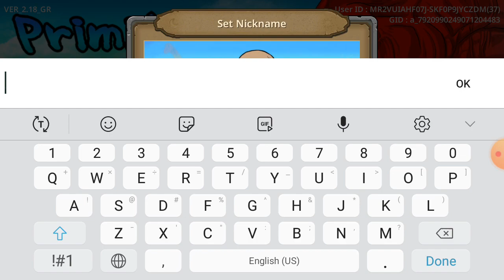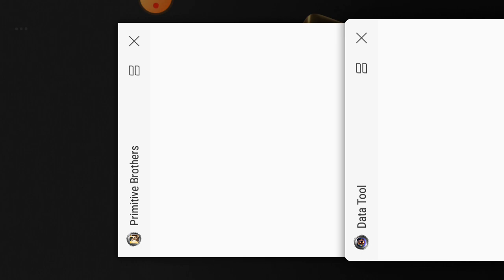Primitive bro episode 1